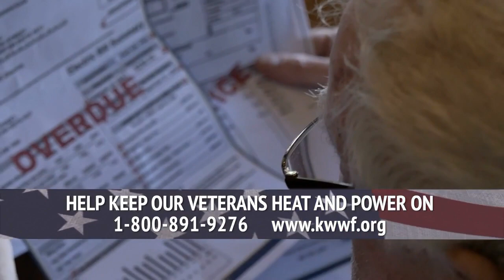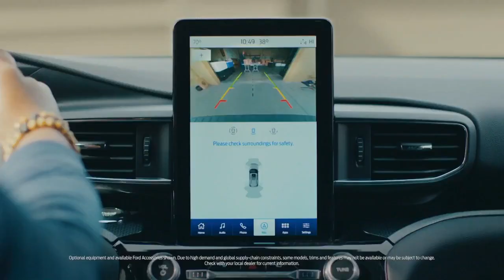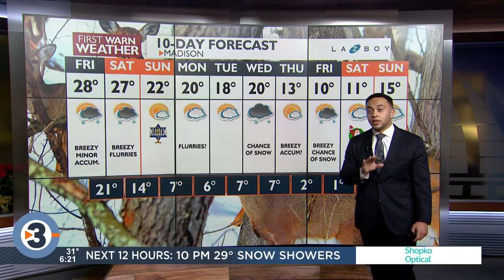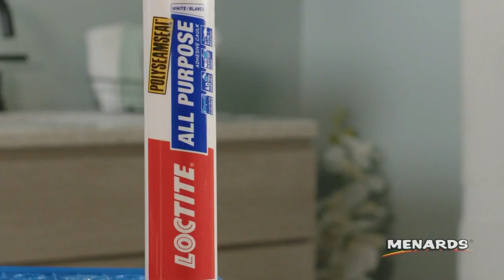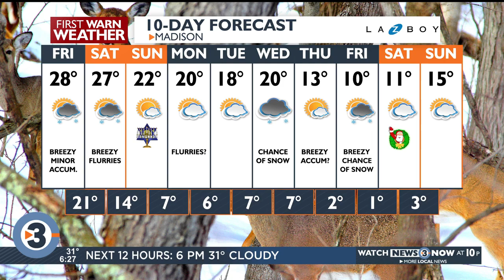News 3 Now at Six: December 15, 2022